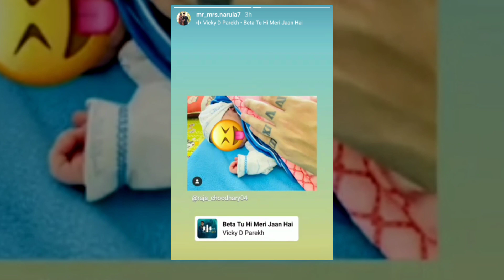Latest news from narula to khushi punjaban | न्यू न्यूज़् सुनिए क्या कहा रीत ने खुशी को